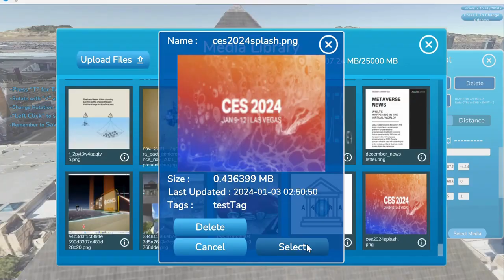How to Create A Digital Twin with No Code in Minutes (49 countries, 2500 cities)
Great demonstration of how our no code digital twin creation tool works. Create 2500 cities in 49 countries instantly in minutes.

1) Search by location, place or address
2) Automatic generation of 3D digital twins
3) Add custom 2D/3D content and data layers

Perfect for on-site training simulations, site selection, analysis, urban planning, and more. What will you create today?